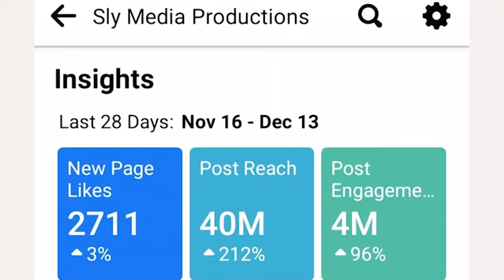MadziBaba Ishmael Havasi Kutedzera Dzidziso Yakaiswa NaJohane WeMasowe eChishanu- inzwai Mharidzo